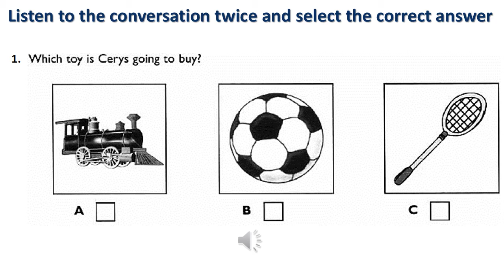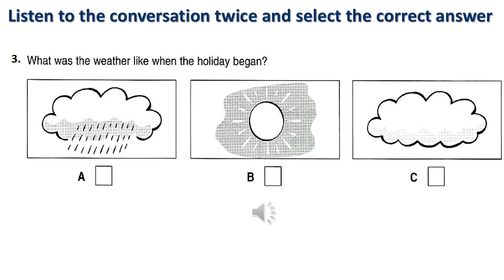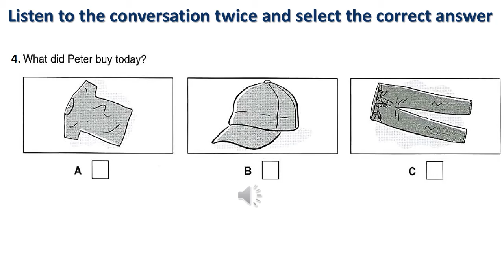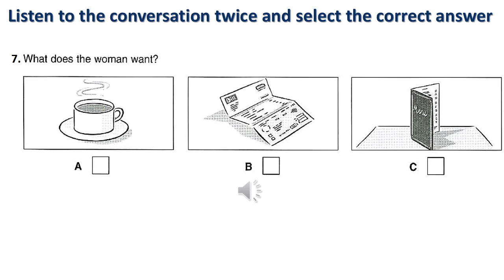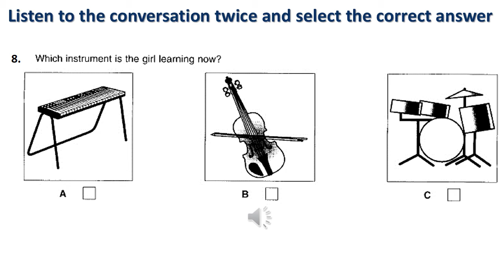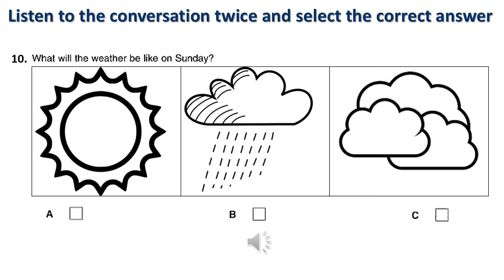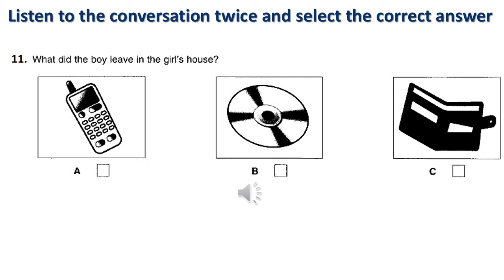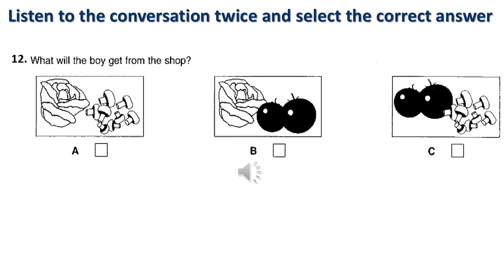Training test on listening skills №6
This listening comprehension test is for students who are interested in English and would like to understand English speech better.